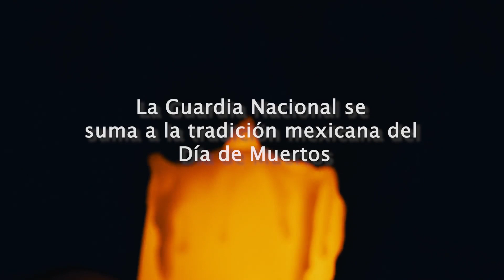La Guardia Nacional se suma a la tradición mexicana del Día de Muertos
En el marco de la celebración del DíaDeMuertos, tradición de las y los mexicanos en la que se honra a las personas que fallecieron, en la GuardiaNacional recordamos con respeto y cariño a quienes se han adelantado en el camino.